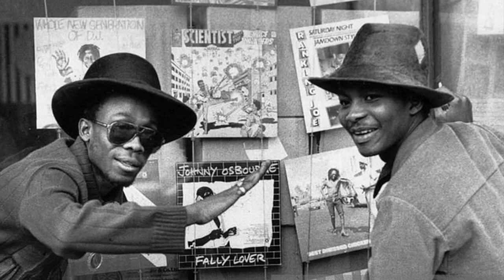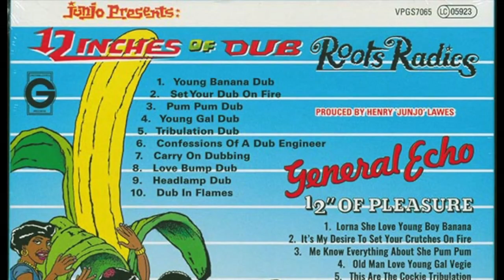Scientist - Confessions Of A Dub Engineer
This solid dub version of Barrington Levy's superb "When Friday Comes" taken from the "12 Inches Of Dub" LP and  released in 2019 on VP records, makes up Part Two of 'The Dub's That Never Were' series.
The original has no vocals, but with a bit of creative trickery, the remix features vocals from Barrington, as well as Clint Eastwood & General Saint's classic "Hey Mr DJ" and General Echo's "This A Lovers Corner".
Coming soon - the full version excursion remix.

Originally produced by Henry 'Junjo' Lawes, backed by The Roots Radics, recorded at Channel One Studios and mixed by dub legend Scientist at King Tubby's.

The dub has been Intricately remixed by Toby Ranks with additional vocal snippets, drum licks, guitars and effects in the style of the time, creating a unique version of a dub classic.